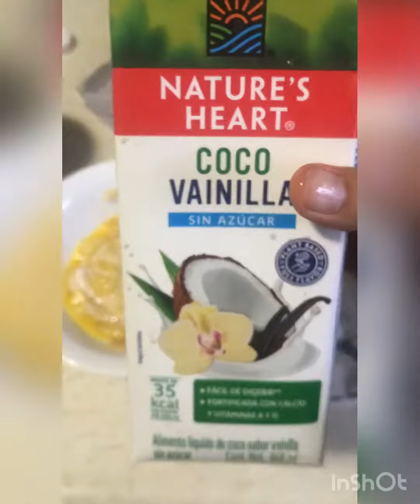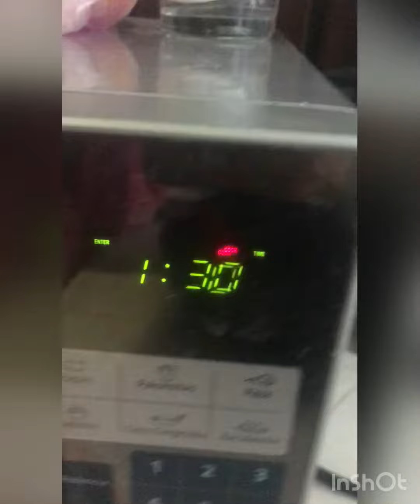Mug cake de almendra con manzana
En menos de 5 minutos puedes saciar ese antojo de pan, con un mug cake súper saludable!